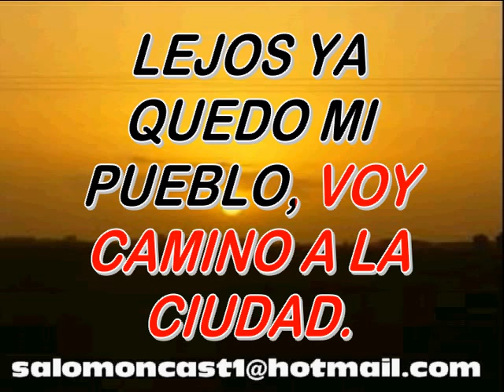KARAOKE ZAPATOS ROTOS ARMANDO MORENO